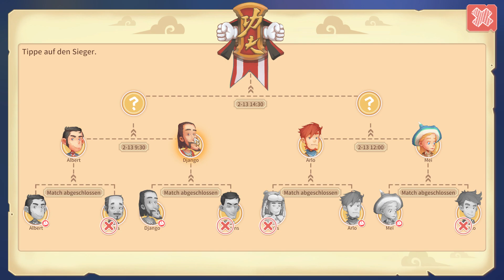My Time at Portia - mit Schatzi als Gegner beim Kampfkunst-Tunier #262 - Deutsch/German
My Time at Portia ist ein Open-World-RPG-Spiel. Die Welt spielt in einer postapokalyptischen Umgebung. Es gibt dort nur wenige Menschen und überall sind Relikte aus der Vergangenheit zu finden.
Wir in einer Stadt namens Portia ein neues Leben beginnen. Dort gilt es, Dinge mit Relikten aus der Vergangenheit für die Verbesserung der Gesellschaft zu bauen.

In My Time at Portia können wir Materialien aus einer offenen Welt sammeln. Bäume abholzen, Kräuter sammeln, sogar den eigenen Garten pflanzen. Es gibt weite Gebiete, die wir in der Umgebung von Portia erkunden können. Wüsten, Inseln, Riffe, Hochland, Sumpfgebiete und mehr! Jeder Bereich bringt seine eigenen einzigartigen Gegenstände und Monster mit. Es gibt zwei verschiedene Arten von Dungeons in diesem Spiel. Wir können Relikte und Erze aus den verlassenen Dungeons sammeln und Monster bekämpfen, um in den gefährlichen Dungeons Beute zu machen.

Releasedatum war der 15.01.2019